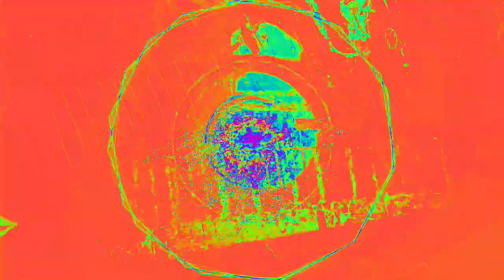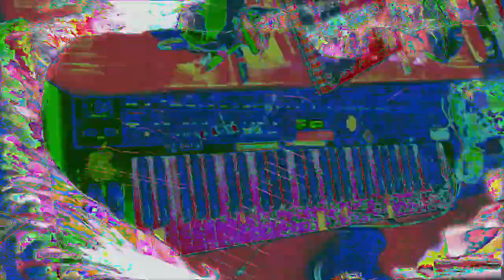[EPILEPSY WARNING] Movie 23 02 15 19h57m36s